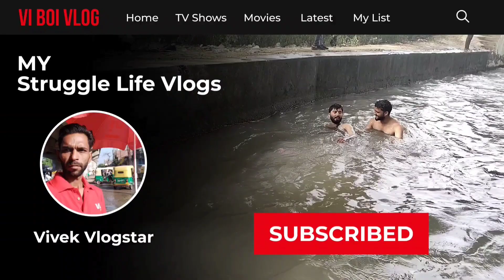ऐसा Intro बनाओ Apna youtube Channel Viral करो😮 | New Intro